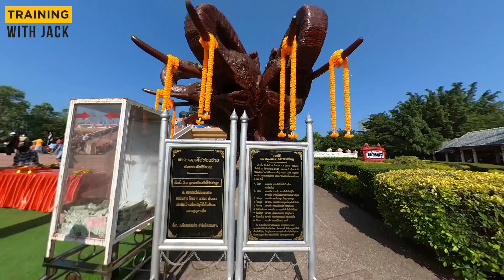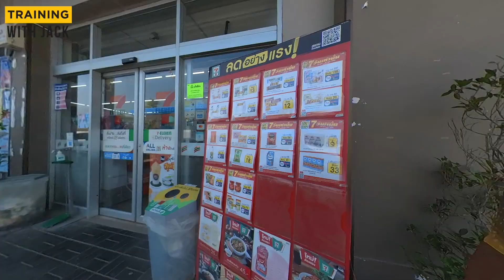How to Ride in Thailand's Summer | Cycling Training VLOG in Thailand Ep.03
Let's ride the bicycle with me in Hua Hin, Prachuap Khirakhan, THAILAND!

Today cycling training VLOG, I will bring you to Wat Huay Mongkol, one of a nice place to visit in Hua Hin, Prachuap Khirakhan, THAILAND. Just enjoy the scenery of THAILAND and ride together!

And in this cycling video I would like to give you some advice about how to ride the bicycle during summertime in Thailand.

Intro 0:00
Wat Huay Mongkol 1:04
How to ride the bicycle in summer 2:24

Wat Huay Mongkol

The Wat Huay Mongkol temple complex located some 15 kilometers west of Hua Hin is famous for its enormous statue of one of Thailand’s most famous monks, named Luang Phor Thuad.

Giant Luang Phor Thuad statue
The statue, which is about 12 meters tall and 10 meters wide, is set on a large mound. The image can be seen from far away reaching higher than the trees. You can climb up the wide stairways to the giant statue; bring water and sun cream since there is no shade and it gets hot quickly.

This place is very popular with Thai people from all over the country, who come here to pay respect to Luang Phor Thuad and to ask for things as favours, good luck, health, fortune and happiness.

On each side of the giant statue, there is a huge wooden elephant. Local people walk in circles under the belly of the elephants wishing for good luck. The complex also holds a Buddhist temple, a statue of King Taksin the Great on horseback and shops where Buddhist amulets can be bought.